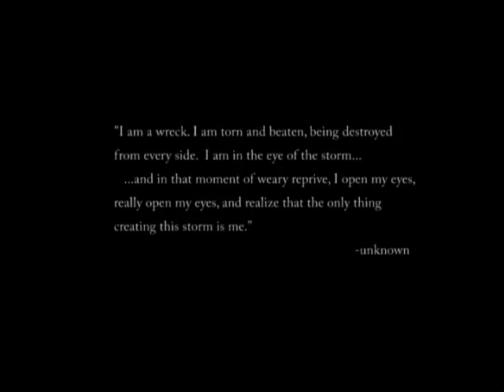Take me home.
Zach on a little bike ride.
Fhenowrong.